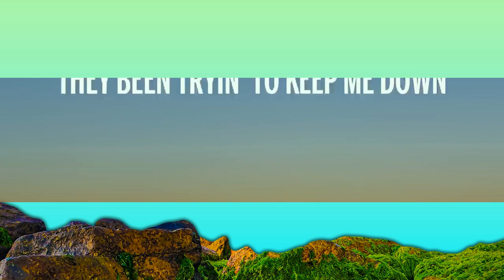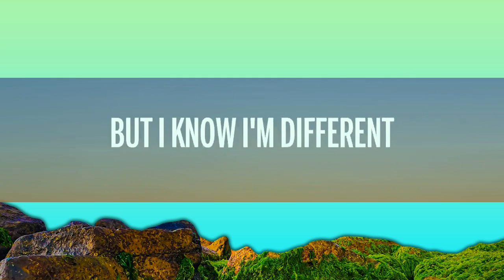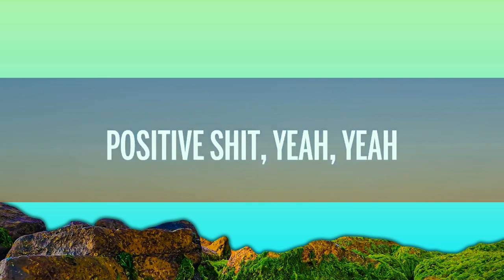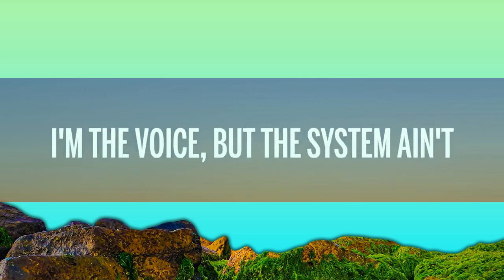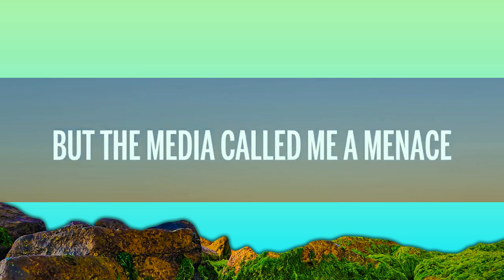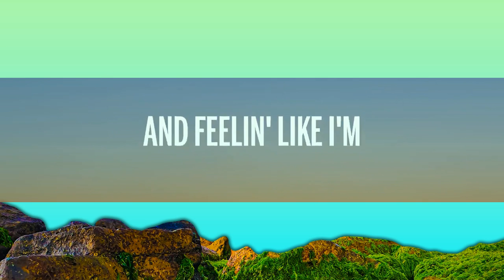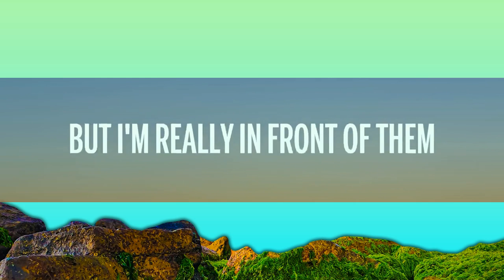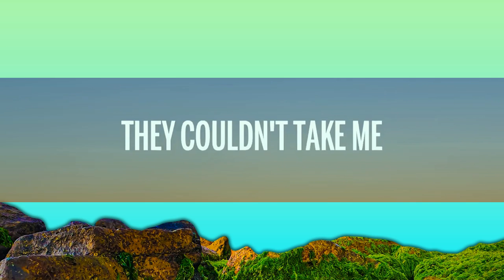Lil Durk - All My Life (Lyrics) ft. J. Cole 1 Hour Version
🎤 Lyrics: Lil Durk - All My Life ft. J. Cole

Durkio told me he been on some positive s***, yeah, yeah
Lately, I just wanna show up and body some s***, yeah, yeah
Talkin' out my ass, boy, you ain't s*** but a bitch with a badge

And you know that I'm famous as f***

First-generation ghetto ni***
Cole world, xin chào ni***s
Ni***s keep shootin' up the lead out
Young Jordan Peele, gotta get out
And the s*** that I spit out
And how a n***a put a hit out
'Bout to lap n***as so they think they ahead